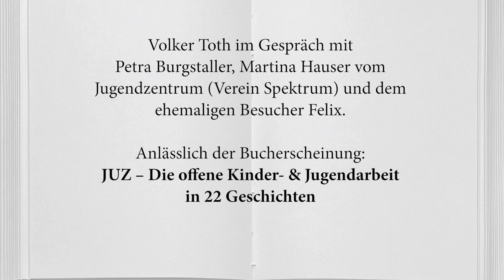JUZ – Die offene Kinder- & Jugendarbeit in 22 Geschichten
Volker Toth im Gespräch mit Petra Burgstaller, Martina Hauser vom Jugendzentrum (Verein Spektrum) und dem ehemaligen Besucher Felix.
Anlässlich der Bucherscheinung: "JUZ – Die offene Kinder- & Jugendarbeit in 22 Geschichten"

Text zum Buch:
Pünktlich um 15 Uhr kommt die 9-jährige Vanni mit ihrer kleinen Schwester in die Schumacherstraße 20. Da öffnet das Kinderzentrum Lehen seine Türen. „Wir haben uns hier geschont“, erzählt sie zwölf Jahre später. „Wir haben uns Gutes getan, wenn wir hierherkamen. Es war ein Zufluchts­ort, daheim ging es drunter und drüber.“ Das erste Busserl, Turnshows, Übernachtungsaktionen und gute Gespräche mit den Sozialarbeiter*innen prägen ihre Erinnerungen an die Zeit im KIZ und JUZ.

22 junge Menschen erzählen in diesem Buch von ihren Erfahrungen in den Kinder- und Jugendzentren des Vereins Spektrum, wo sie ein zweites Wohnzimmer gefunden und konkrete Unterstützung bekommen haben. Die Biographien werden mit den Arbeitsprinzipien der offenen Kinder- und Jugendarbeit verlinkt, ohne dass das Geschichtenbuch zum Handbuch wird.